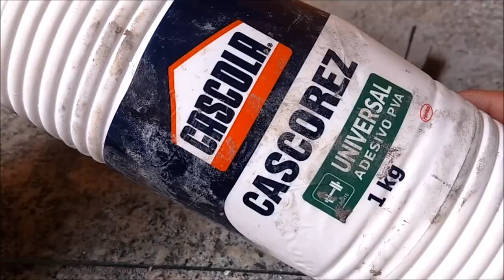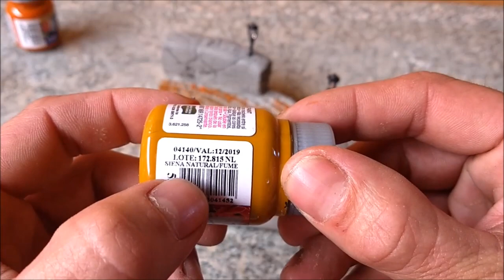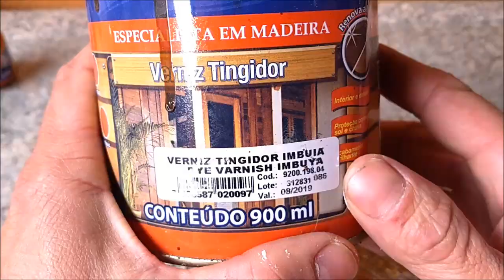Patio de Entrada para Mini Jardim / Patio for Miniature Garden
mais uma decoração para agregar valor a seu mini jardim a abóbora fizemos em um video anterior o link esta a baixo para você poder fazer tbm

Plus a decoration to add value to your mini garden the pumpkin we made in a previous video the link is down so you can do too

Abóbora casa de Fadas / Pumpkin Fairy House